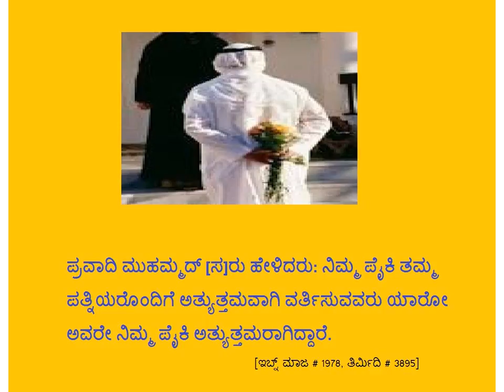ಇಸ್ಲಾಮಿನಲ್ಲಿ ಮಹಿಳೆಯ ಸ್ಥಾನಮಾನವೇನು - Kannada - Created by Fahim Akthar Ullal